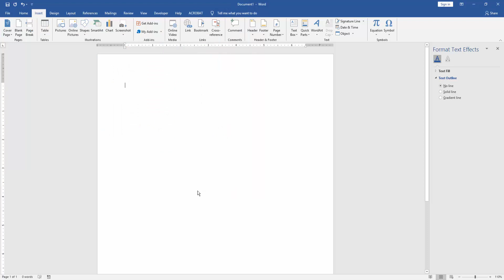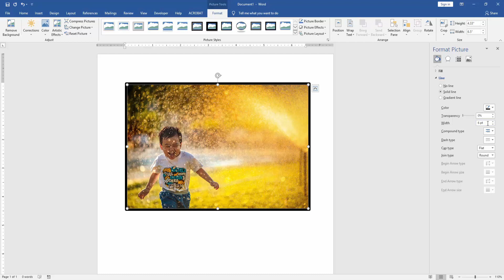how to put line around an image in word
Assalamu Walaikum,
In this video I will show you, how to put line around an image in word. Let's get started.

insert the image first go to insert menu click the picture icon select your decide image and insert now select the image and go to the format menu and click the picture border and select the dash and select the line border. you can add border thickness click the pixer border and go to the Border white and select the picture Border. thickness if you want to add more thickness click the more lines and add the Border thickness manually from keyboard you can add more line border style single line border two line border triple line border Etc .